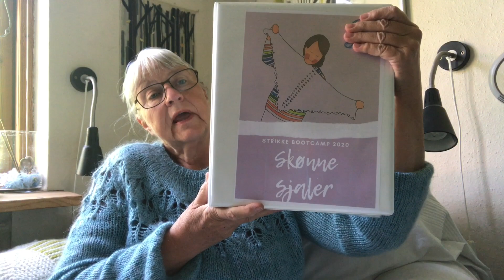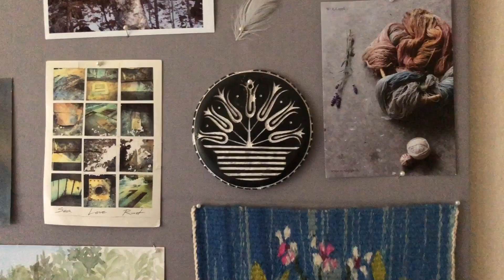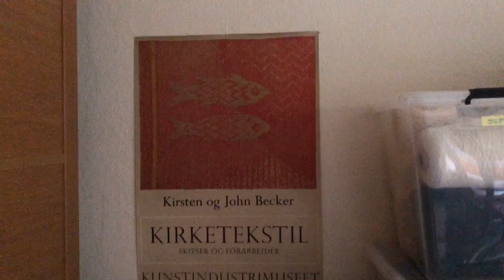Vrangvillig #12 - Gammelt, nyt og en rundtur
Nu er det den dejligste forsommer og både naturen og haven lokker, men strikkelysten er vendt hjem, efter at have været alle andre steder!
Her tager jeg fat i nogle gamle projekter, som I nok har set før, og et par nye. Og så er der rundtur på mit værelse, så I kan se alle de mange ting jeg er omgivet af, når jeg sidder i min strikkestol.

Projekter:
Restesweater af Stine Hoelgaard Johansen
Lufthul af Elsebeth Judith
Dogmetæppet - inspireret af Hanne Just, Liselotte Weller og Ulla Røjkjær
Stockholm slipover af Petiteknit

Skønne sjaler - Strikkebootcamp 2020 onlinekursus af Charlotte Kaae